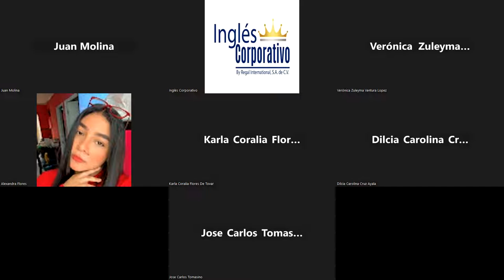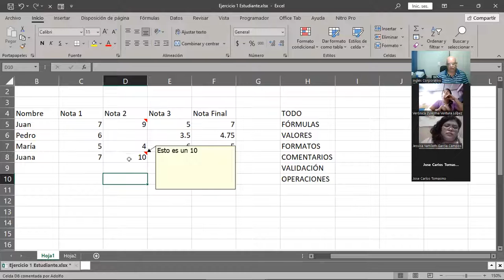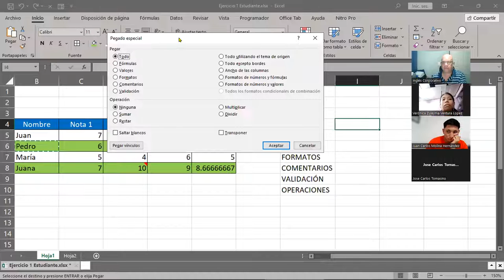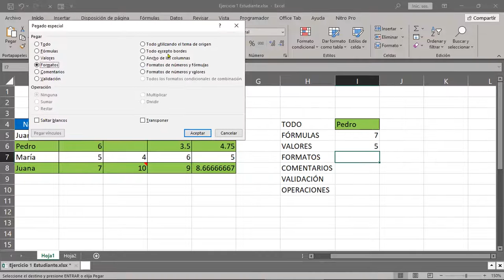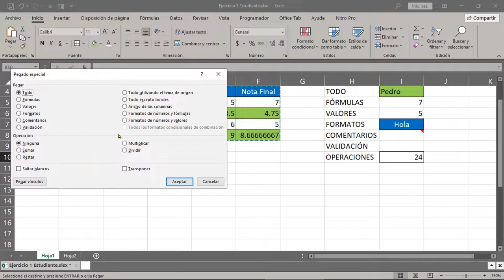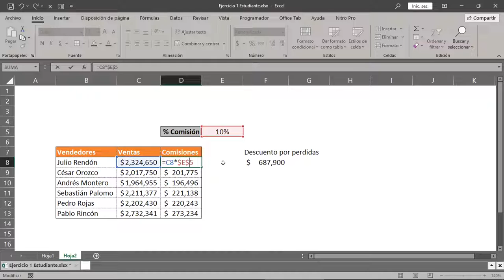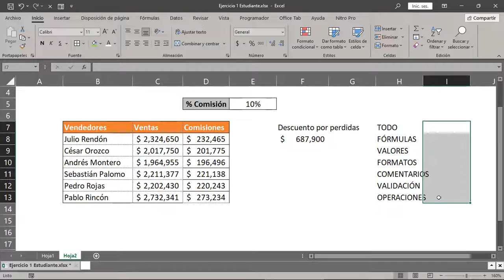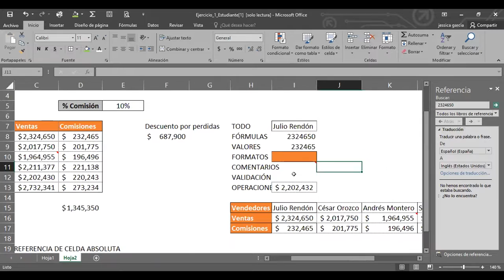SESION 4 31/10/2023-EXB-02-9-10-PM-11-2023-CABRERA-Copiar y Pegar